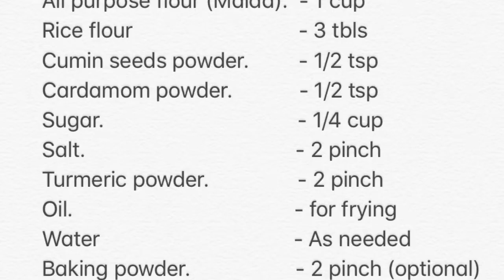Neelie’s kitchen || Pazham Pori (Banana Fry) || Ep # 17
Pazham pori ( Banana fry)
Ingredients:
Rice flour                              - 3 tbls
Baking powder.                   - 2 pinch (optional)